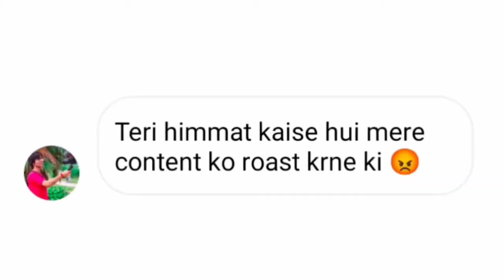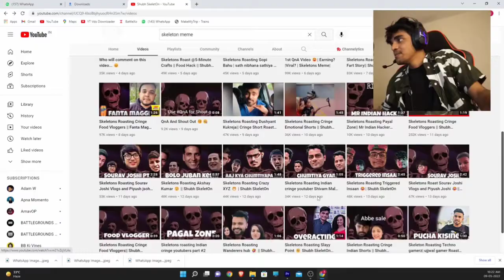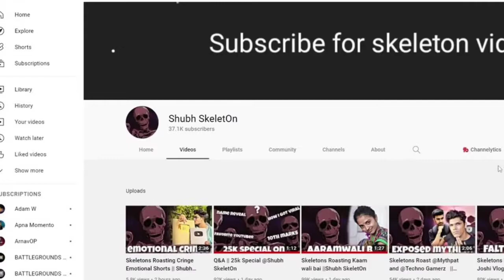SHUBH SKELETON - HADDy MERA BADDY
How to Grow Shubh Skeleton in one Month Hello gyes THIS Video For Shubh skeleton 💀 so watch and Enjoy this video and pls and video dont take seriously !

THIS VIDEO ONLY FOR YOUR EN TENEMENT PURPOSES SO PLEASE YOU DONT TAKE MY VIDEO YOUR LITTLE HEART! ❣️

(BIG DREAM BUT I HAVE NO MONEY🏦💵 YOUTUBE LAST OPTION COMPELETED MY DERAM 🎁😀)